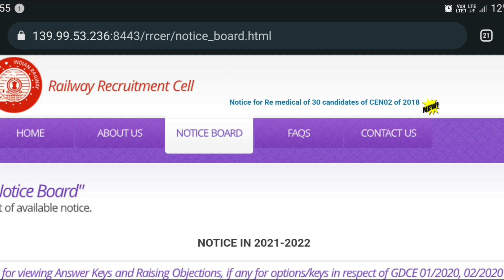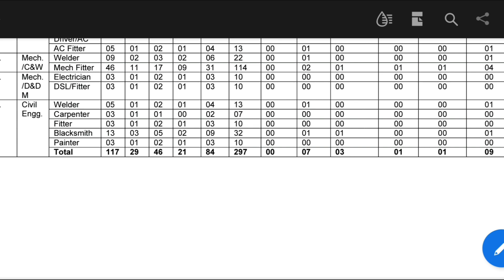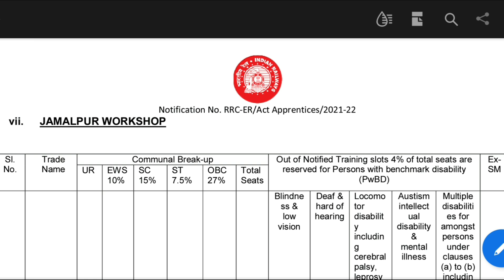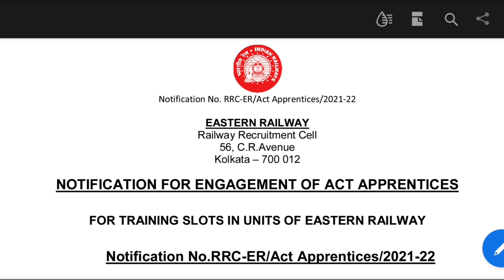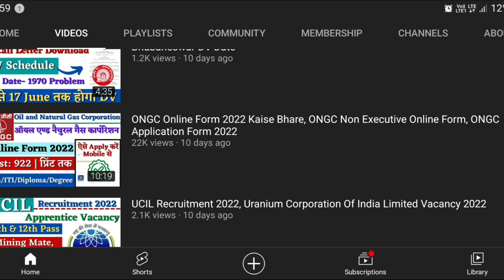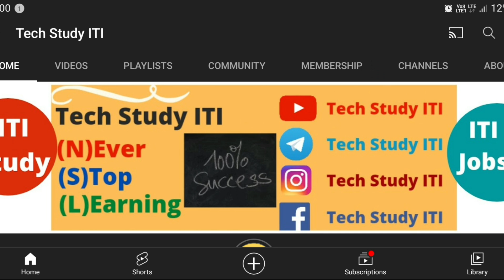ITI छात्र जरूर करें Apply, Eastern Railway Apprentice Online Form 2022, RRC ER Apprentice 2022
Eastern Railway Apprentice 2022 Update, RRC ER Apprentice Online Apply 2022, Eastern Railway Kolkata Apprentice Last Date,